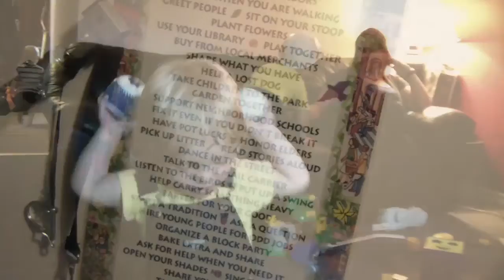A Place for Faith: Neighbourhood Church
Discover two communities who are making a difference in their neighbourhoods. How might "church" look in your neighbourhood?